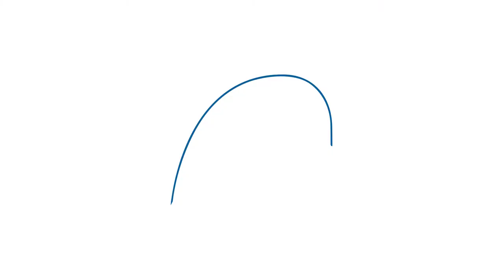Inauguración del taller Reconocimiento a Grupos de Innovación Educativa 39, 52 y 54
VI Taller de Innovación Educativa
Metodologías activas para el trabajo de competencias transversales.

25 de julio de 2022